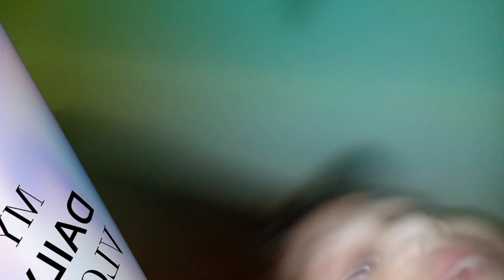Haram Kay sath enjoy kia